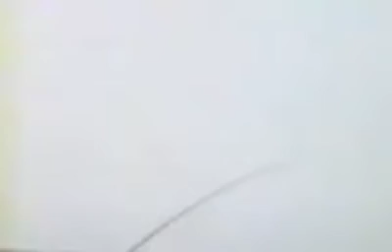Maroc : 🦈 🎣صيد ضخم 🦈 بالقصبة,قبل40 سنة,لم نعُد نَرى مِثلهُ اليوم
الجنوب الغربي للمملكة المغربيّة.🦈🎣..
Courbine.🦈.القُرب.🦈.أزلّمزا
المَغرب_الحَسني